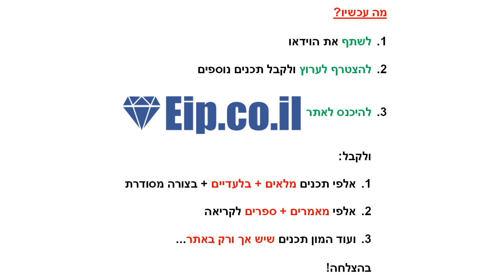להיזהר מהצבועים, התחסדות, רחמנות יתר, אסור לרחם על אכזרים, מי שמרחם על אכזרים סופו שיתאכזר לרחמנים,